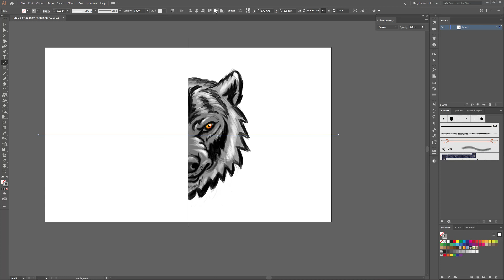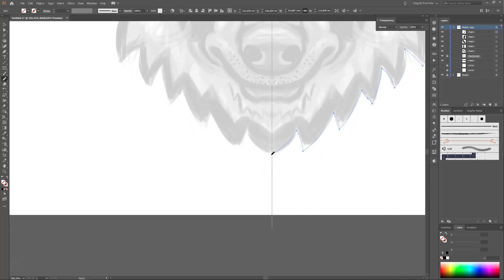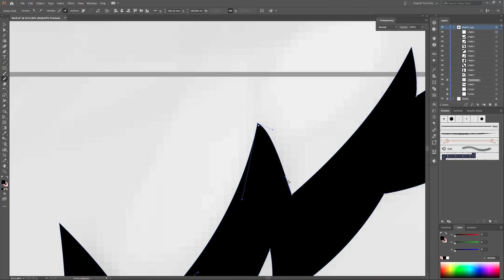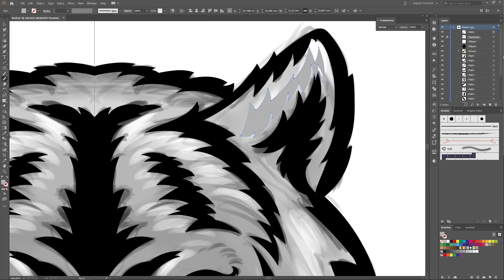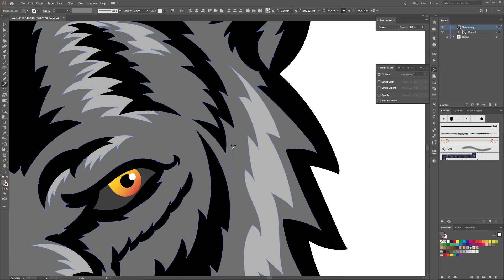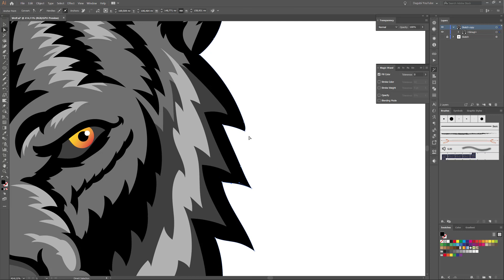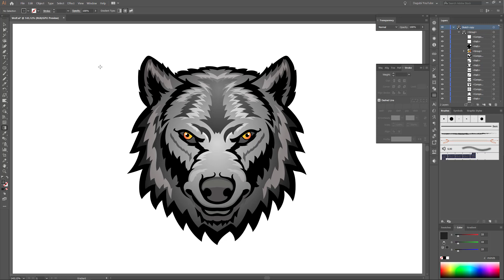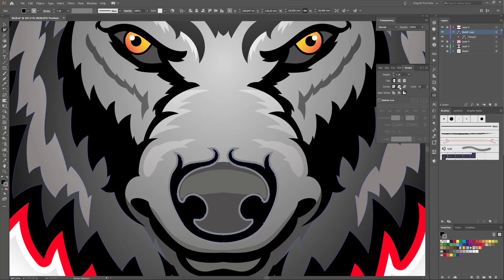Mascot Logo Design - How to Design E Sports Wolves Logo in Adobe Illustrator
In this Video I show you how to make a professional Wolves Mascot Logo in Adobe Illustrator. In This Adobe Illustartor Tutorial I teach you how to work with the Pencil Tool.